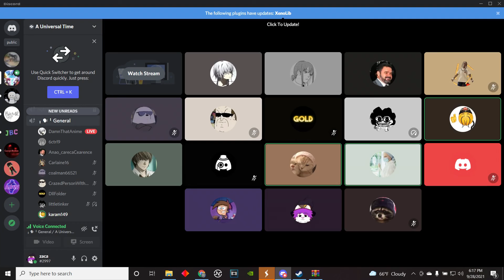aut discord vcs blow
they blow big time